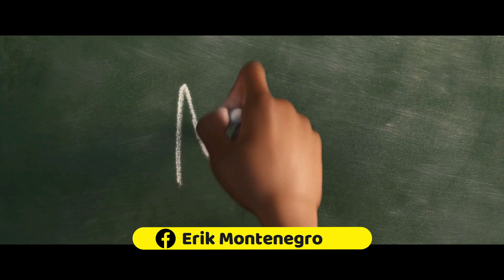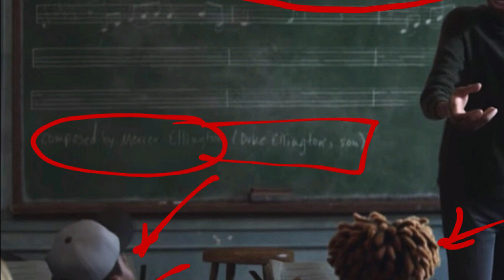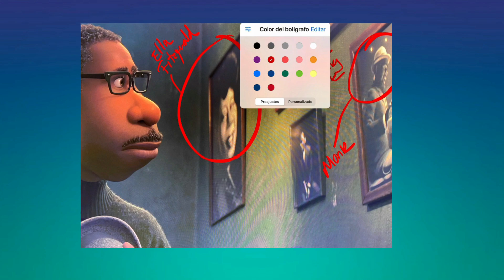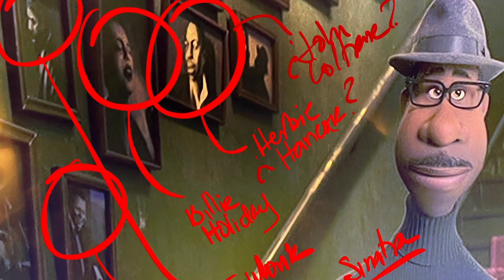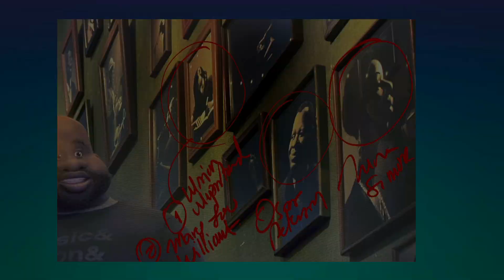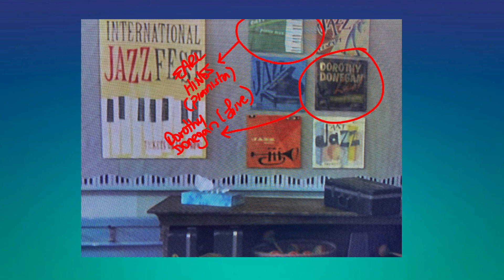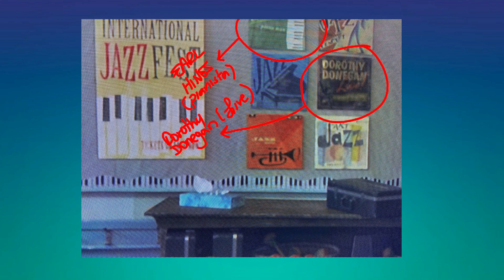Entrevistamos a JON BATISTE, la música de SOUL y su disco WE ARE I Los secretos jazzeros a la vista.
Tres programas especiales de radio y dos podcast después, llega este video BONUS Por vía de Mientras en temporada de premios GoldenGlobe Oscars Grammy que reúne lo mejor de ambos mundos. La actualización de todos los "huevos de pascua" eastereggs jazzeros escondidos en la película SoulMovie y una charla con JON BATISTE, el ganador de todos los premios del 2021 a la mejor música por esta misma cinta. Además, algo de su nuevo disco "We Are" que ha llegado para quedarse. Un especial que nadie debería perderse con Erik Montenegro.

Imágenes del Trailer Oficial de la película de Disney Pixar Soul
Youtube.com/DisneyPixar
SI LO HACES NOS AYUDAS MUCHO A SEGUIR ADELANTE además de no perderte ninguno de los videos que preparamos para ti.
DÉJANOS UN COMENTARIO ya que son muy importantes para nosotros.

Producción Por Vía de Mientras:
Allan Montenegro
Producción El Pequeño Programa de Jazz
Edición de audio y producción al aire: Álvaro Sánchez
Producción General: Erik Montenegro
Agradecemos al equipo de Horizonte 107.9 FM en la CDMX las facilidades para la entrevista